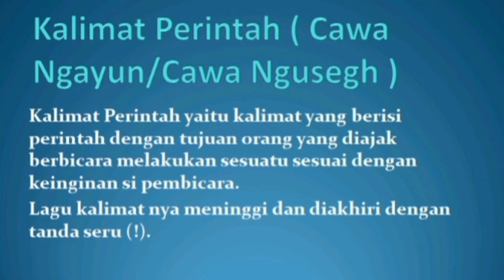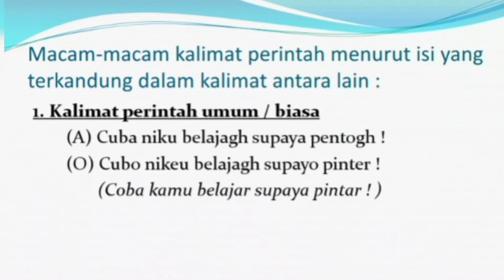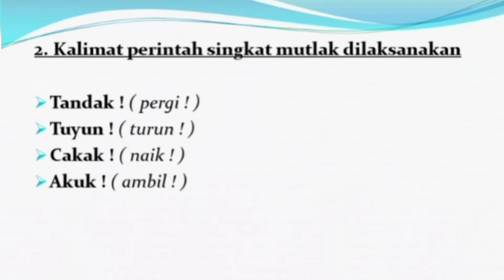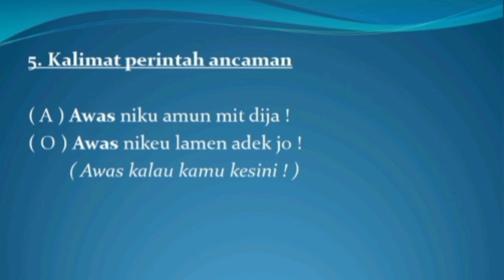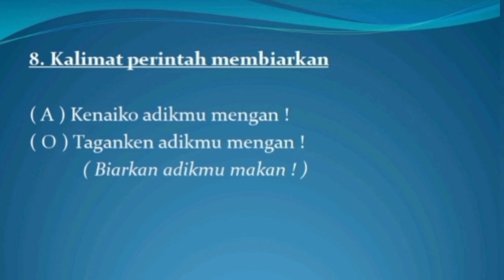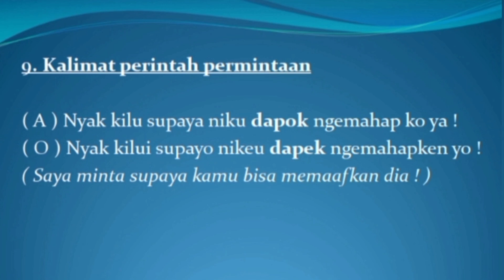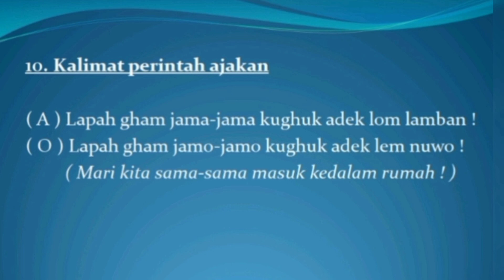Kelas 4 SD Bahasa Lampung Tentang KALIMAT PERINTAH !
Kalimat perintah adalah kalimat yang berisi permintaan/menyuruh orang lain untuk melakukan sesuatu yang kita kehendaki. Sebab itu perintah meliputi suruhan yang keras hingga ke permintaan yang sangat halus. Begitu pula perintah dapat ditafsirkan sebagai mengijinkan seseorang mengerjakan sesuatu atau menyatakan syarat untuk terjadinya sesuatu , malahan sampai kepada tafsiran makna ejekan atau sindiran.
     Suatu perintah dapat pula berbalik dari menyuruh menjadi mencegah atau melarang.

Macam-macam kalimat perintah:

1. perintah biasa
– usirlah ayam itu!
– pergilah dari sini!
– selesaikan ujian bahasa Indonesia itu dengan baik!

2. permintaan
– tolong bantu saya mendorong mobil ini ke rumah!
– coba ambilkan gelas itu!

3. izin
– ambillah buah mangga itu semaumu!
– tinggalkan saja kalau kau tak mau!

4. ajakan
– mari kita jaga kebersihan rumah kita!
– baiklah kamu mencari ibumu di hutan sana!

5. syarat
– tanyakanlah kepadanya, tentu ia akan menerangkan kepadamu

6. cemooh/sindiran
– buatlah sendiri kalau engkau bisa!
– tangakaplah jika engkau berani!

7. larangan
– jangan lewat jalan ini!
– jangan bicara seenak perutmu!

Ciri-ciri kalimat perintah:
1. intonasi keras, terutama perintah biasa dan larangan
2. kata kerja yang mendukung kalimat biasanya kata kerja dasar
3. menggunakan partikel pengeras:  lah